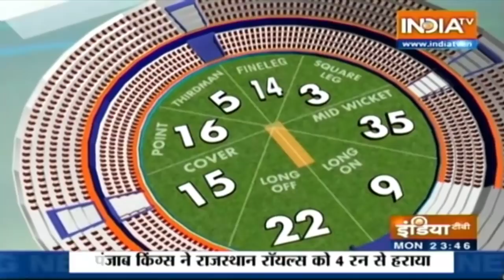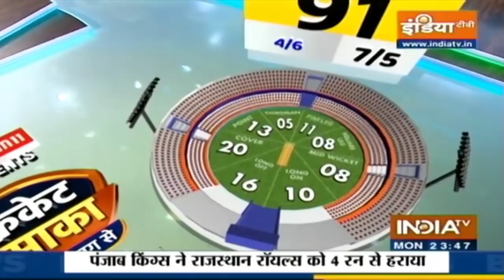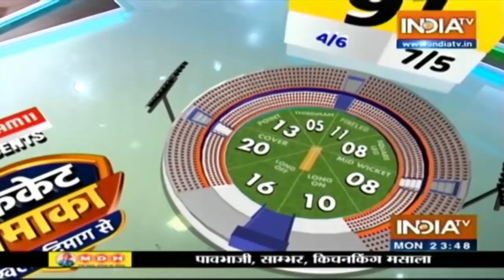IPL 2021: Sanju Samson का रिकॉर्ड शतक बेकार; रोमांचक मैच में Punjab ने Rajasthan को 4 रन से हराया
कप्तान संजू सैमसन की शतकीय पारी के बावजूद राजस्थान रॉयल्स इंडियन प्रीमियर लीग के 14वें सीजन के चौथे मैच में पंजाब किंग्स के खिलाफ मैच करीबी मैच में 4 रन से हार गई। 222 रन के लक्ष्य का पीछा करते हुए राजस्थान टीम 20 ओवर में 7 विकेट के नुकसान पर 217 रन ही बना सकी।

India TV Cricket brings you the inside stories from the dressing room of cricket
teams to BCCI politics; from to exclusive interviews with iconic cricket stars to lots of live action and match analysis.